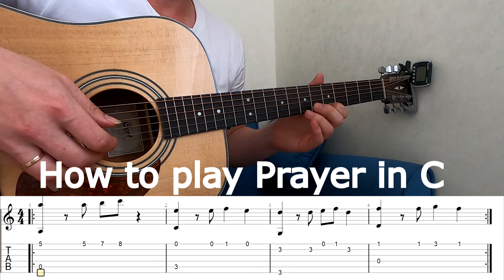How to play Prayer in C+tabs